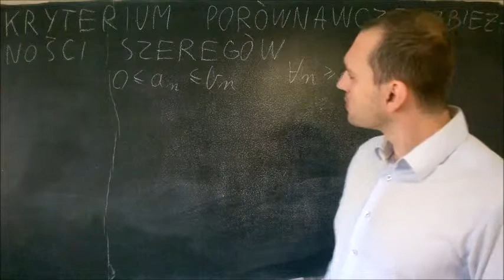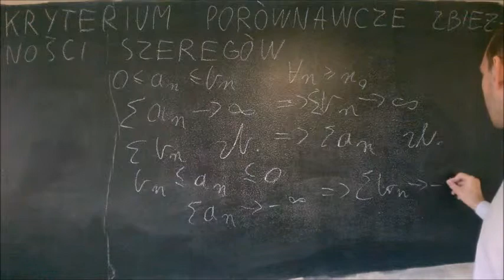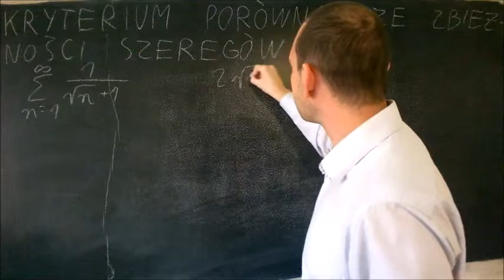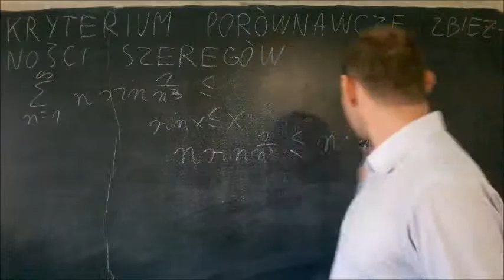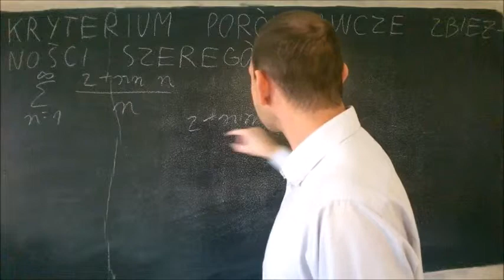kryterium porównawcze zbieżności szeregów